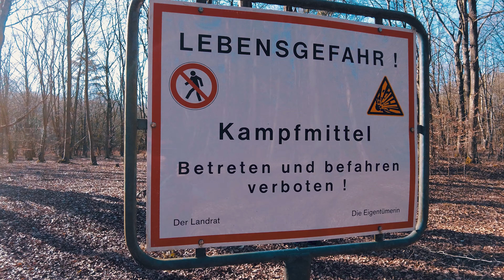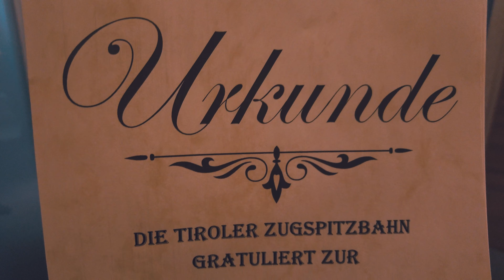Am Ende aller Kräfte auf die Zugspitze. Der Höchste Berg Deutschlands [Folge 5 von 12]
Midlife BRO's Pennerwandern 3.0 Folge 5

Wenn es beim Miesen Wetter und unangenehmen Bedingungen ins freie geht, dann sind es meistens die Midlife BRO's. Unser Pennerwandern geht weiter und wir sind kurz vor der Knorrhütte. Diese erreichen wir am Nachmittag bei miesem Wetter und Schneeregen. In der Knorrhütte gibt es dann eine kleine Stärkung und wir wärmen uns auf. Danach verlassen wir die Knorrhütte in Richtung Zugspitze. Unser Ziel ist es das Zugspitzkreuz spätestens um 16:00 Uhr zu erreichen, denn sonst kommen wir mit der Gondel nicht mehr herunter und müssen bei Schneeregen draußen schlafen. Wie unsere Wandern von der Knorrhütte bis zum Zugspitzkreuz aussieht gibt es in dieser Folge zusehen.